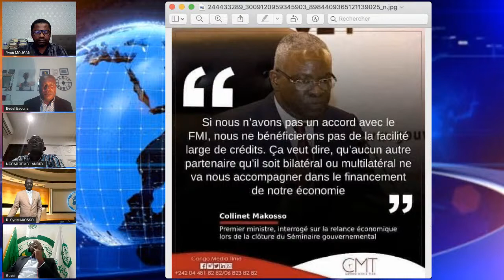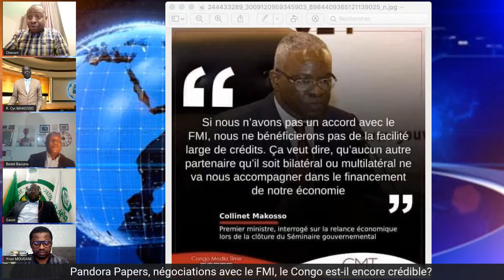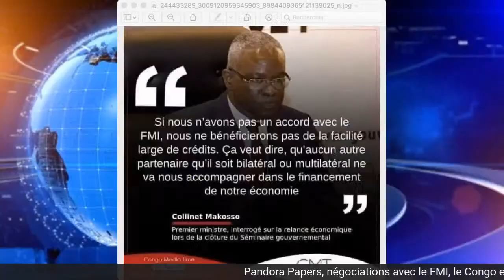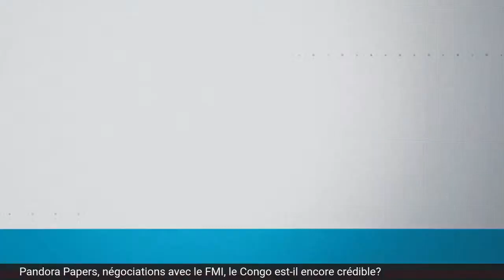REPLAY. Pandora Papers, DSN, lucien Ebata, Dominique Strauss Kanh, FMI, le Congo sur la sellette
Emission du 12 octobre 2021